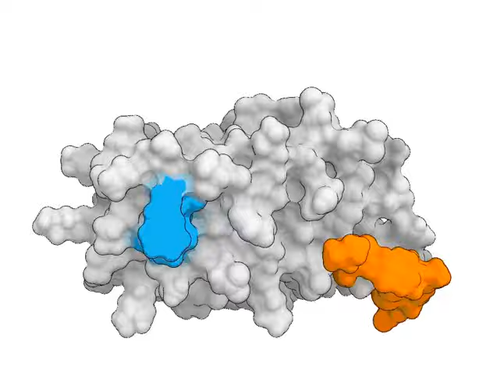A reminder that proteins are highly dynamic molecules.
We have made progress in measuring & predicting static protein structures, but the dynamics that animate life remain challenging to measure & model.

Credit: The video was generated by D. E. Shaw Research using molecular dynamics simulations.